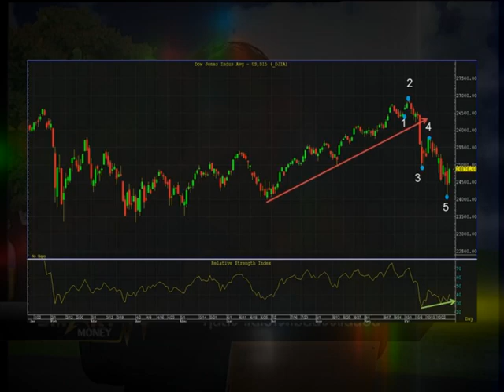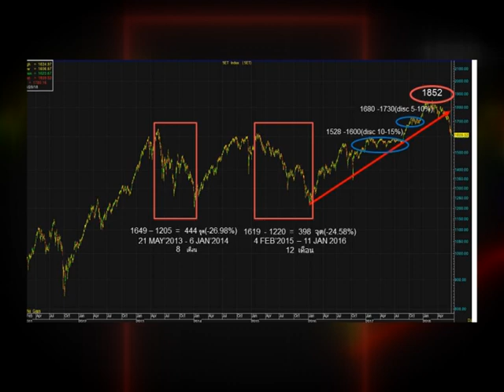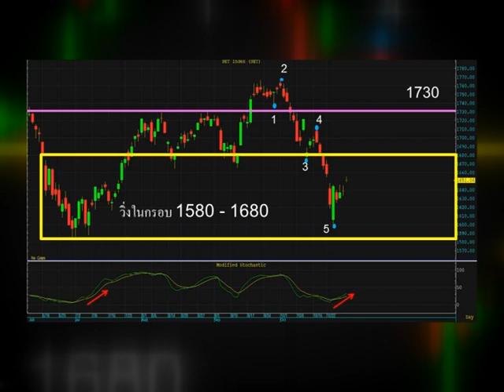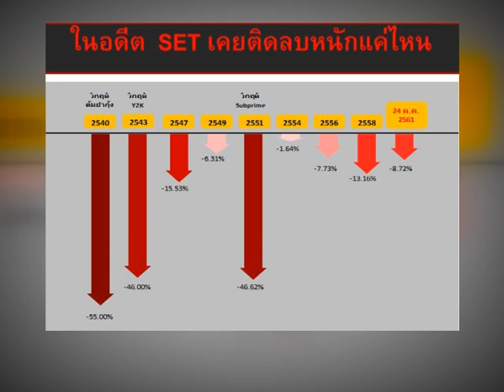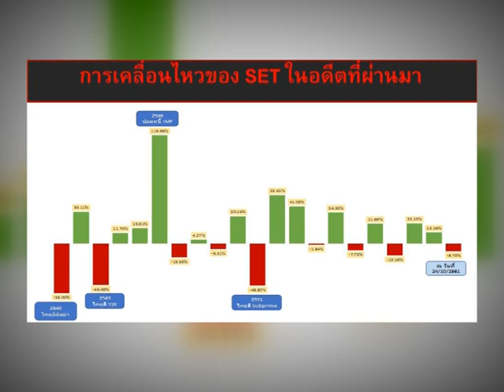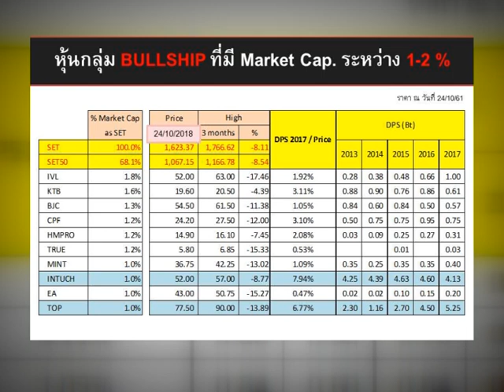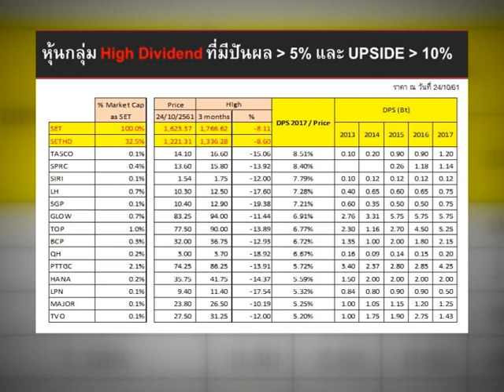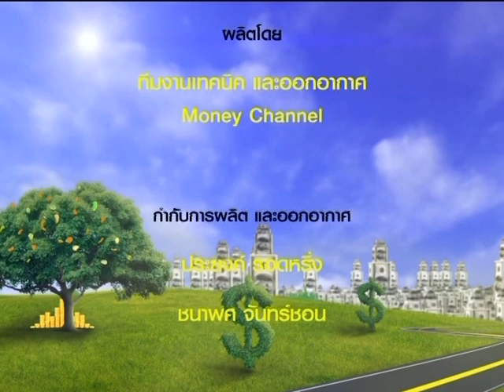Smart Money ช่วงที่ 2 "หุ้นลง แต่เราจะไม่ยืนงงแน่นอน" / 5 พ.ย. 61